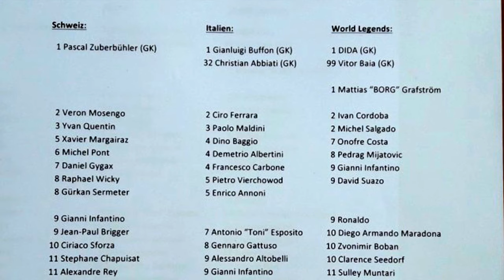Maradona Buffon Del Piero Basten Ronaldo